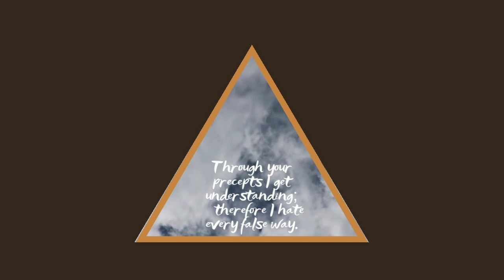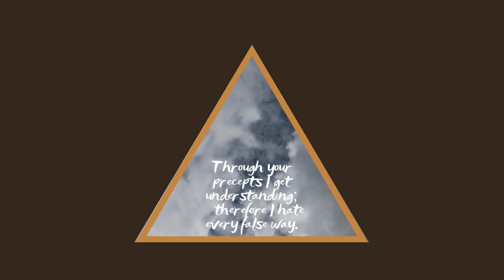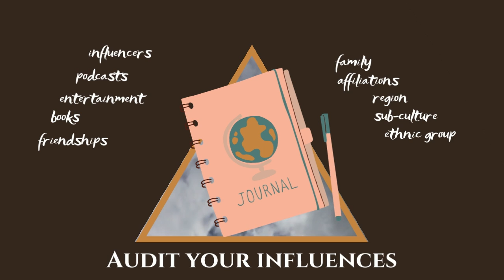Influence Audit | Seeing Together | theHeart Boone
SPIRITUAL PRACTICE: What are the things that shape you? Podcasts, books, social media? You are invited to become aware of God's presence in the things that shape you through this journaling exercise. What influences you in a Godward direction? What doesn't?

Table Talks are three-part events.

1. STUDY SESSION videos engage a challenging topic deeply
2. SPIRITUAL PRACTICE videos invite time with God for reflection
3. EVENT NIGHT will take place in-person and Zoom

Seeing Together is our second Table Talk series culminating in a gathering at Valle Crucis Conference Center on Wednesday, February 23, an event with childcare at a scenic location. Come join us as we continue developing the discipline of seeing together as we seek understanding on the tougher issues of faith, culture, and life in God.

Sign up for Table Talk II at theheart.us/table-talks.